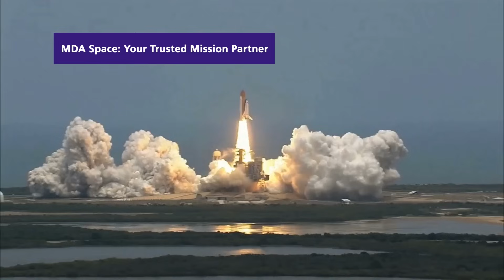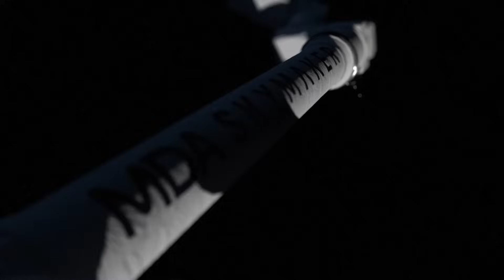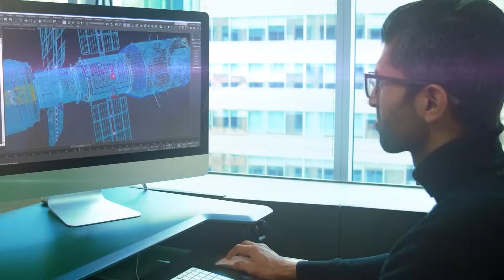MDA Space: Your Trusted Mission Partner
Serving the world from their Canadian home and global offices, MDA is an international space mission partner and a robotics, satellite systems and geointelligence pioneer with a 50-year story of firsts on and above the Earth. Today, they are leading the charge towards viable Moon colonies, enhanced Earth observation, communication in a hyper-connected world, and more. Together with their many intrepid partners, they are working to change our world for the better, on the ground and in the stars.

Mda.space